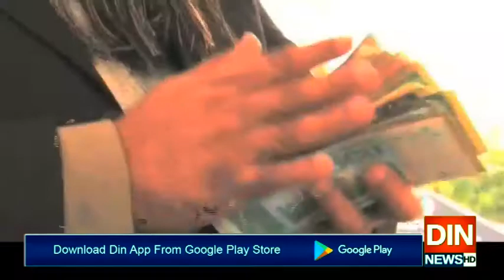پٹرول قیمتوں کی دھائی،بڑھ گئی مہنگائی